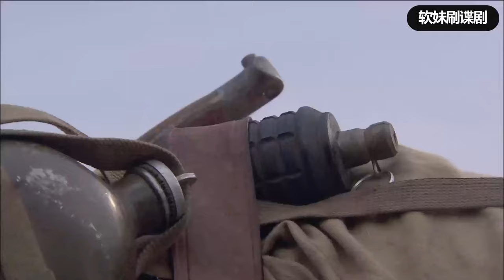【女特工電影】日軍企圖欺淩村姑，卻不知眼前柔弱女子竟是最強特工，智勇反擊將日軍全殲#動作#槍戰#戰爭